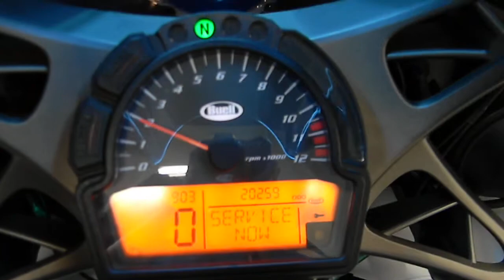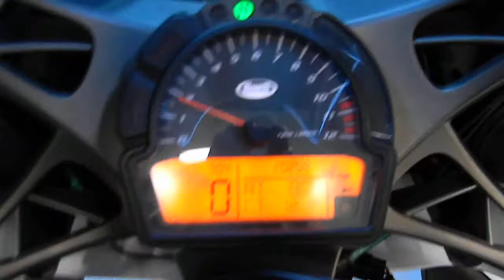2008 Buell 1125R White - used motorcycle for sale - Eden Prairie, MN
For more pictures of this motorcycle or to view our massive selection of pre-owned bikes, please visit us